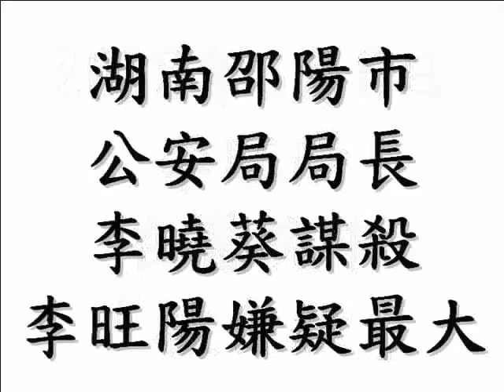南方民主同盟沉重悼念李旺陽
沉冤待雪．死不暝目
英烈千秋．浩氣長存

李旺陽，男子，1950年出生，湖南邵陽市人。湖南豪傑輩出，不論是譚嗣同還是蔡鍔，他們的故事都令人敬佩。

為了為六四屠城的死難者討回公道，李旺陽率先於湖南舉行悼念活動，前後共坐牢廿一年。李旺陽坐穿牢底，受盡酷刑，雙目失明，雙耳近乎完全失聰，但他仍然不屈。李旺陽擇善固執，不惜螳臂擋車，以血肉之軀來抵擋龐大的國家機器，令人景仰。

2012年6月6日，李旺陽在醫院中「被自殺」，令人憤怒。當中，湖南邵陽市公安局局長李曉葵謀殺李旺陽的嫌疑最大。南方民主同盟要求北京中央政府介入調查，還李旺陽一個公道。